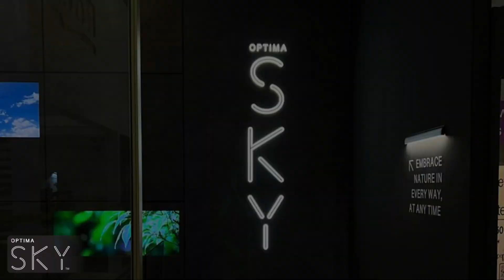Optima SKY - Your Choice for a Premium Motorized Glass Roofing System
A motorised sliding glass roofing system lets you immerse in the great outdoors in your home's comfort.

Optima SKY , has received 3 Prestigious Award since its Debut in 2023.

Optima SKY is designed to create an unobstructed view of the sky and the scenery surrounding your home under any weather conditions, with just a push of a button. The new skylight roof in Malaysia.

Enjoy some of your favorite activities outdoors within the comfort of your home, be it under the warmth of the sun or the calm of the rain with the transparent roof in Malaysia.

Optima SKY is perfect for Bungalows, Semi-Ds and commercial lots and it can be customised to suit your lifestyle needs. In fact, it is so versatile that you can use the enclosed outdoor space for any activity without any structural complications. This is an alternative skylight in Malaysia Depending on the size of the space, you can mix and match different configurations such as the size and number of panels, 1 or 2-way sliding system, the type of glass and also the profile and finishing of the aluminium frame, an alternative retractable roof in Malaysia. You can also choose to terminate the end of the space with either an opening, a door or panel system from our Optima series.